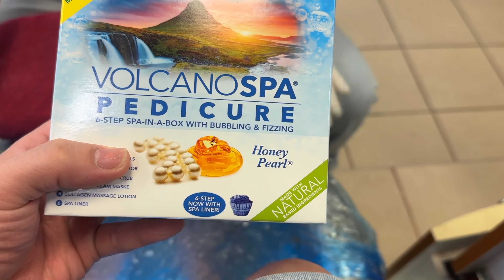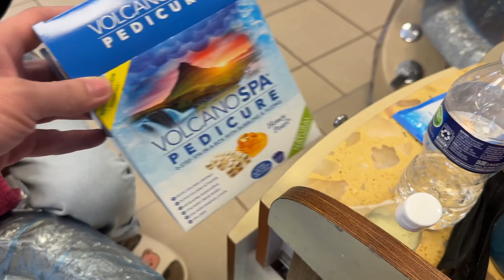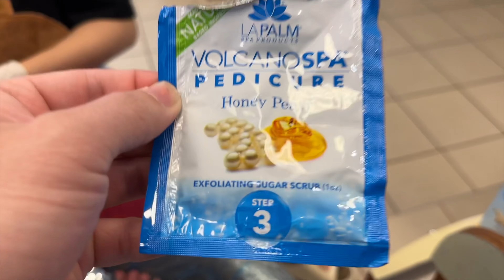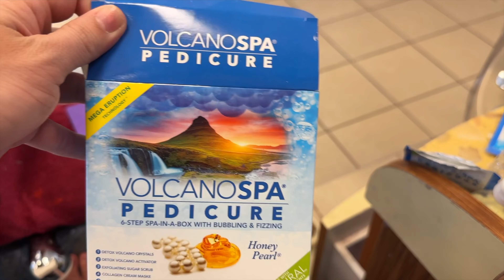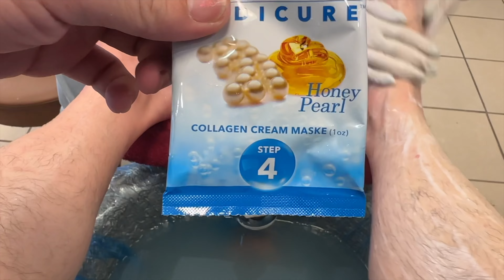Cách Làm Pedicure (chân) ở Mỹ |Được Ngày Vợ Chăm Sóc Đặc Biệt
►Được Ngày Ế Khách Được Vợ Làm Chân |Cách Làm Pedicure ở Mỹ
►Đăng Quân Family - CUỘC SỐNG MỸ - DU LỊCH-  ĂN UỐNG- Review
►Đây chỉ là cách chia sẻ riêng của mình ... nếu có điều gì sai sót mình mong các bạn hãy commnent bên dưới để mình rút kinh nghiệm lần sau .